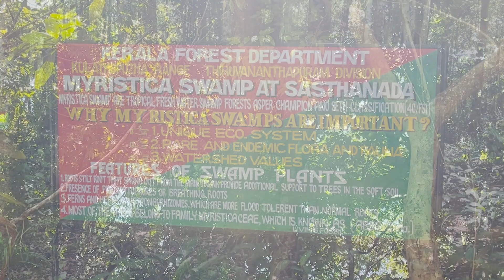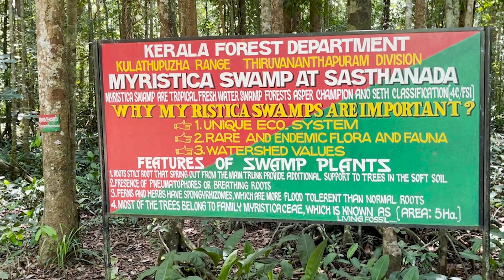പെൺകുട്ടികൾക്കു എന്താ കാടും മലയും കേറിക്കൂടെ !! | Arippa Eco Tourism | Happytimeswithkarthika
Arippa, located on the Thiruvananthapuram-Shenkottai State Highway is one of the best locations in South Kerala to enjoy bird watching. Arippa is a paradise for nature lovers and bird watchers.

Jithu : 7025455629